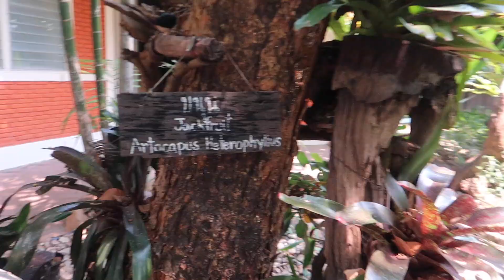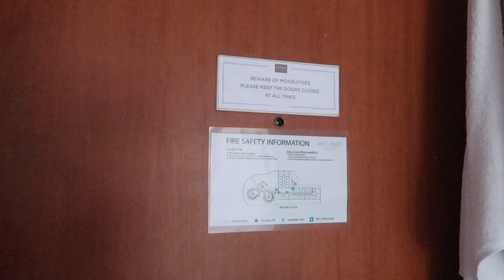OUR FIRST TRAVEL MISTAKE | Thailand Travel Vlog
Hey guys! Today's video is our first travel mistake... we were meant to leave Chiang Mai to go to Pai, but I booked the bus for the day after, so we had to quickly book somewhere in Chiang Mai to stay another night. Not the worst thing in the world, and the eco resort we booked was pretty cool, so I included a tour!

Previous video:
The BEST Elephant Camp In CHIANG MAI

This video is inspired by some of my favourite youtubers:
Kara and Nate, The Endless Adventure, Alina Mcleod, Eva Zu Beck,  Backpacking Bananas, Hey Nadine, Flying The Nest, Paddy Doyle

(this video is about: 2022, aesthetic, lifestyle, cruelty free, scottish, scotland, beauty, fashion, makeup, vegetarian, travel, backpacking, style, follow me around, vlog, a day in the life, thailand, expat life, living in thailand, travel thailand, travel during covid, travel mistake, travel gone wrong, chiang mai, pai, eco resort, hotel tour, resort tour, gap year, budget travel, solo travel)